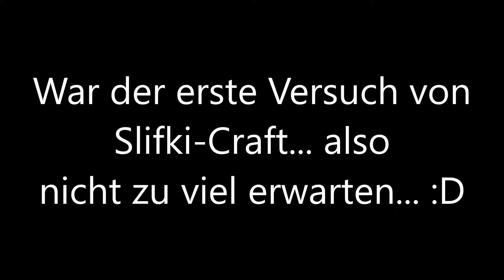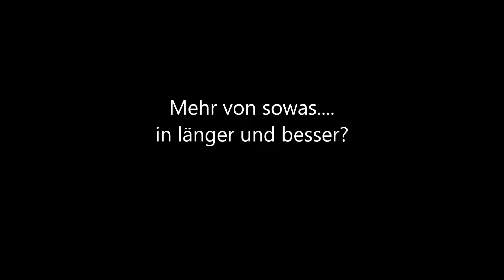Adventskalender Tag 17 🎅🎄🎁 || Slifkicraft #01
Hinter dem heutigem Türchen verbirgt sich ein erster kleiner Versuch einer Slifki Show Parodie wie ich sie ja schon öfter in Streams gemacht habe.

Noch 7 Tage bis Weihnachten :D
Wenn du mich unterstützen willst, kannst Du mir hier folgen! ♥